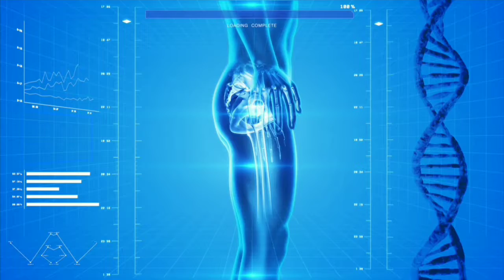फर्श पर बैठकर खाना खाने से मिलते हैं गजब के फायदे ,जान जाएंगे तो कभी नही खाएंगे डाइनिंग टेबल पर खाना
Health Benefits Of Eating Food Sitting On Floor: अच्छी सेहत के लिए पौष्टिक भोजन ही नहीं उसका सही तरीके से सेवन करना भी जरूरी होता है। लोग अक्सर भोजन करने के लिए डाइनिंग टेबल का इस्तेमाल करते हैं। लेकिन क्या आप जानते हैं फर्श पर बैठकर खाना खाने से शरीर कई गजब के लाभ मिलते हैं। जानते हैं ऐसे ही कई फायदों के बारे में ।

फर्श पर बैठकर भोजन करना अपने पाचन तंत्र को दुरुस्‍त बनाए रखने का एक आयुर्वेदिक तरीका है। फर्श पर बैठकर भोजन करने के लिए व्यक्ति को सुखासन में बैठना चाहिए।

फर्श पर बैठकर खाना खाने से मिलने वाले फायदे-
-फर्श पर बैठकर खाना खाते समय आप सिर्फ खाना ही नहीं खा रहे होते हैं बल्कि इस तरह खाना खाते समय आप एक आसन की मुद्रा में बैठे होते हैं। ये मुद्रा व्यक्ति का मन शांत बनाए रहने के साथ रीढ़ की हड्डी को भी आराम पहुंचाती है।

Farce par baith kar khana khana,
Jameen par baith kar khana khane se labh
Farce par baithna